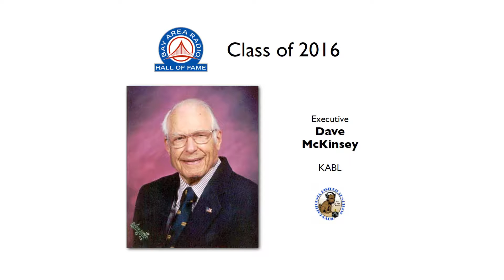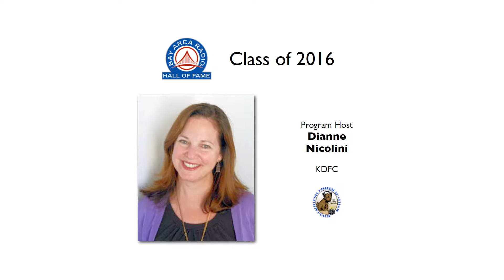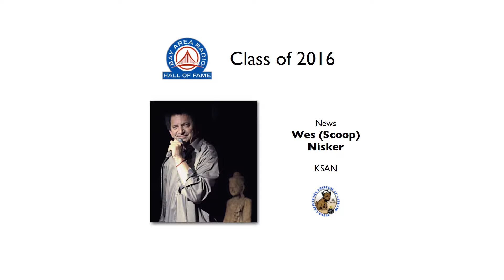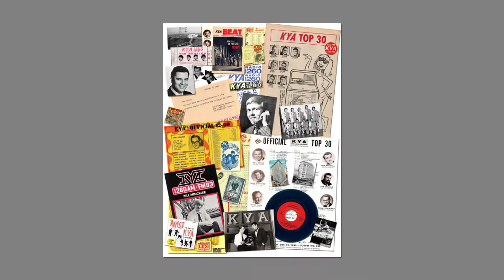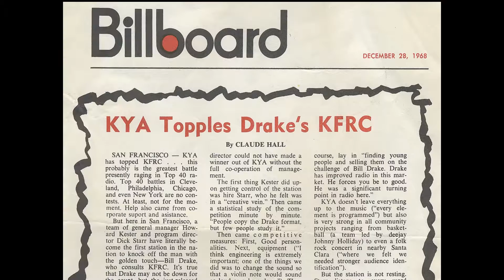RADIO DAY BY THE BAY 2016 PART 3 HALL OF FAME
Bay Area Radio Museum Hall of Fame Nominees for 2016 introduced plus a special 1968 KYA video presentation